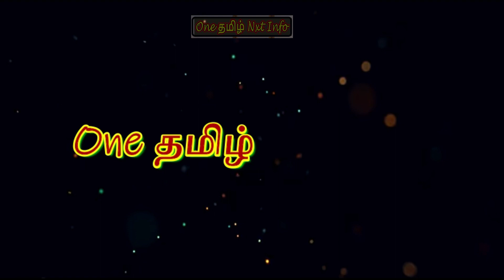புர்ஜ் கலீபா | BURJ KHALIFA | DUBAI WORLD'S TALLEST BUILDING | FAMOUS TOURIEST SPOT Oneதமிழ்Nxt Info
One தமிழ் Nxt Info
General information, News & latest updates...